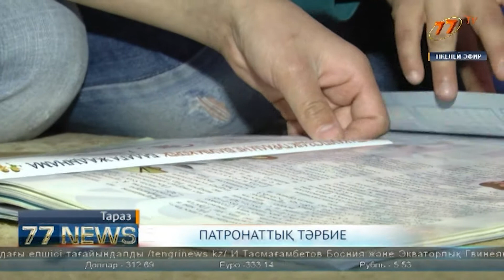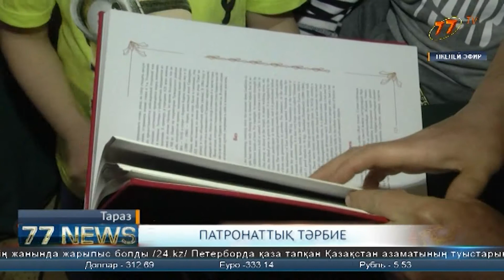ПАТРОНАТТЫҚ ТӘРБИЕ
Соңғы жылдары елімізде жетімдер үйі саны азайып, көңілі жарым балғындарды бауырына басушылар көбеюде. Мәселен, бір ғана Жамбыл  облсында биыл 129 бала жаңа отбасын тапқан. Осындай  сейірімді жандардың жанұясында біздің түсіру тобымызда болып қайтты.